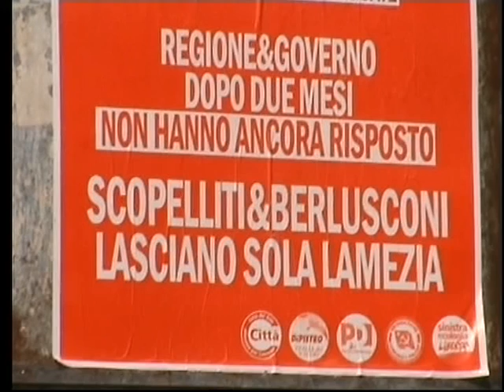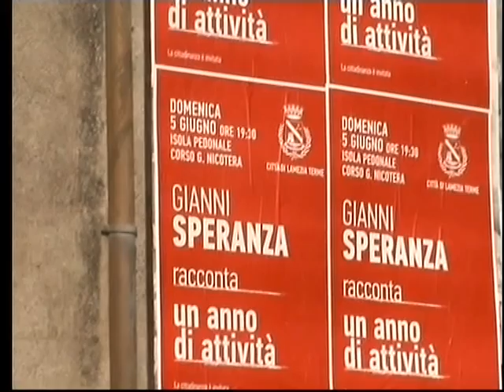SINDACO SPERANZA (1): IRPEF, "Trame", Bilancio UN ANNO DI ATTIVITA' (1)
Qui LameziaCuriosa  - il Sindaco di Lamezia, Prof. Gianni SPERANZA, incontra i Cittadini, per fare, insieme a loro, il Bilancio di "Un anno di Amministrazione" -
Lavori pubblici già compiuti e. da avviare, "ritocchino" dell'IRPEF, .l'arrivo a Lamezia del Festival del Libro contro le mafie, dal 22 al 28 giugno.
SERVIZI COMPLETI E RIPRESE OTTIMALI su CITY ONE, ViVa Voce TV, esse TV, esse emmeTv, e su "on demand" del portale Lameziaweb.biz - Francesco Pingitore Editore.